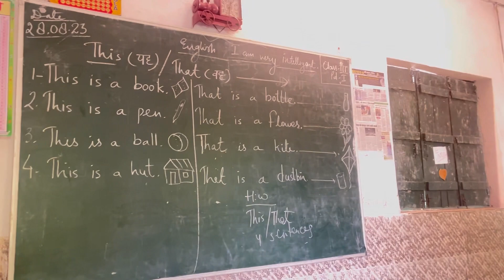vlog 😍mere bachche sabse Achhe😍